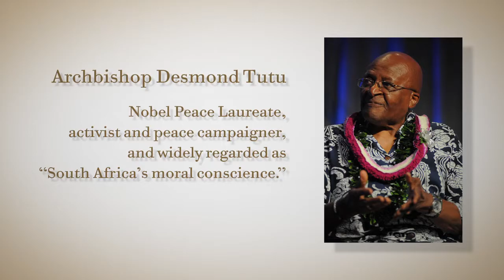The Elders visit to Hawaii - August 2014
This video is a summary of the different events and activities The Elders participated in while in Hawaii for Pillars of Peace Hawaii, a program of the Hawaii Community Foundation.